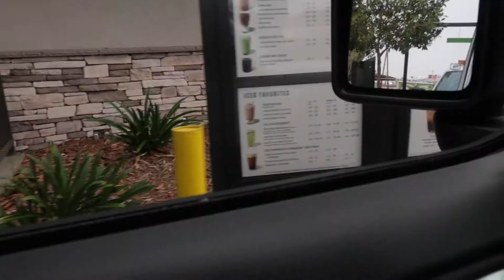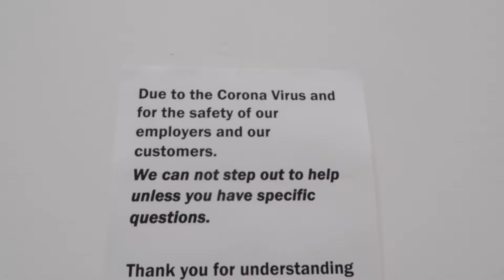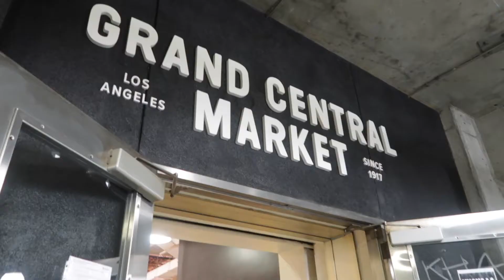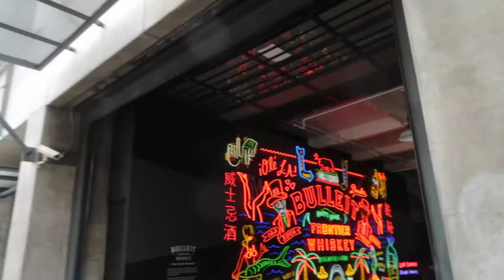A QUICK TRIP TO THE LA FASHION DISTRICT FOR MY CLOTHING BOUTIQUE + LUNCH @ GRAND CENTRAL MARKET 2021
A little behind the scenes moment of my first buying trip at the Los Angeles Fashion District since before the COVID-19 pandemic. My good friend Jenny also owns a women's clothing brand (be sure to check out her page at link below). While being in town during her latest trip to California, she invited me to go on a buying trip for our shops. We visited all of our favorite showrooms and placed several pre-orders. Even with recent Covid restrictions in place, we were able to have a successful trip and celebrated by grabbing lunch at the famous Grand Central Market. Hope you enjoy this short & sweet vlog. Xx

P L E A S E   L I K E , S H A R E &  S U B S C R I B E ♡